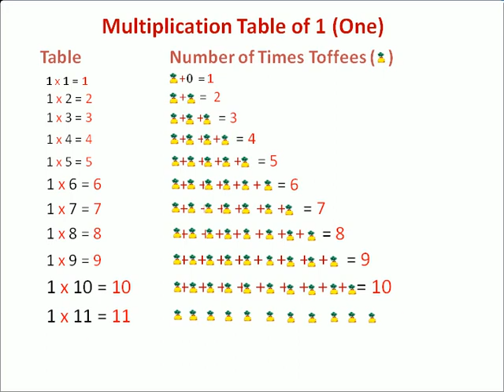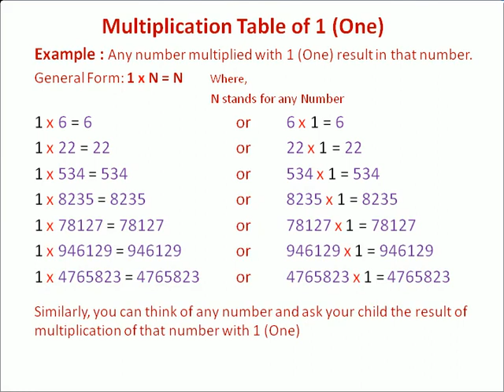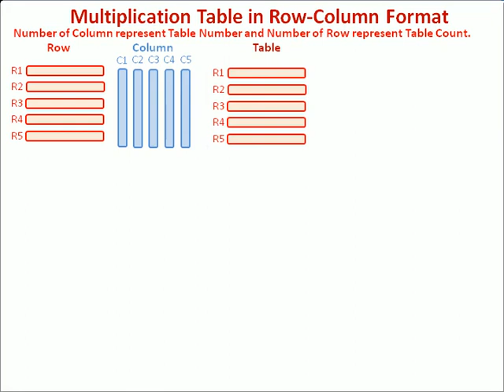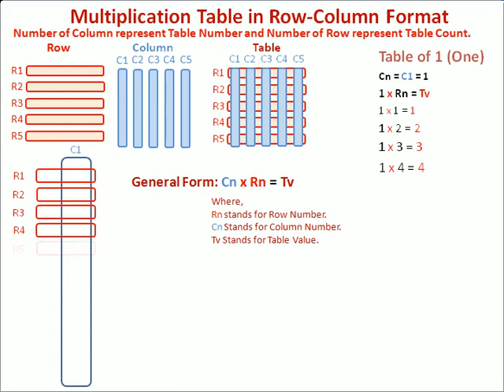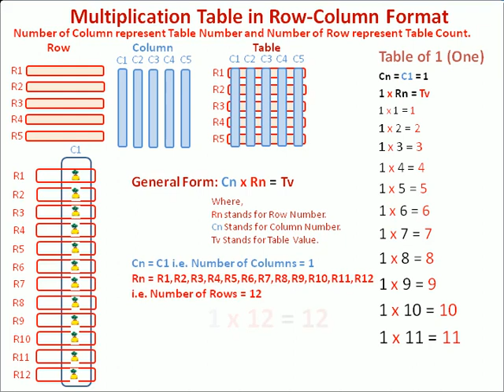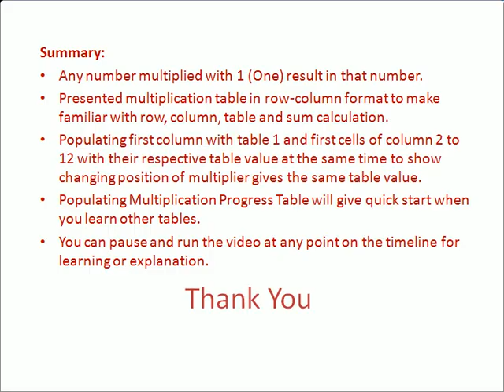2. Maths - MT1 - Multiplication Table of One.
Multiplication with One:
Any number multiplied with 1 (One) result in that number.

General Form: 1 x N = N
                       Where,
                            N stands for any Number

1. Presented multiplication table in row-column format to make familiar with row, column, table and sum calculation.

2. Populating first column with table 1 and first cells of column 2 to 12 with their respective table value at the same time to show changing position of multiplier gives the same table value.

3. Populating Multiplication Progress Table will give quick start when you learn other tables.

4. You can pause and run the video at any point on the timeline for learning or explanation.